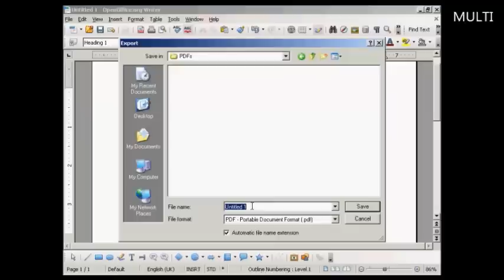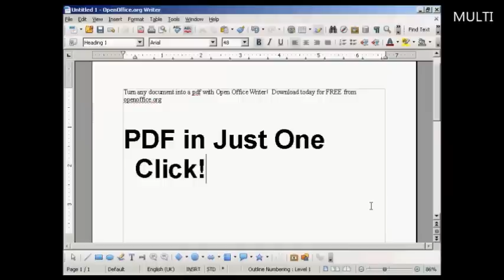How to Create A PDF File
Great video on How to Create A PDF File